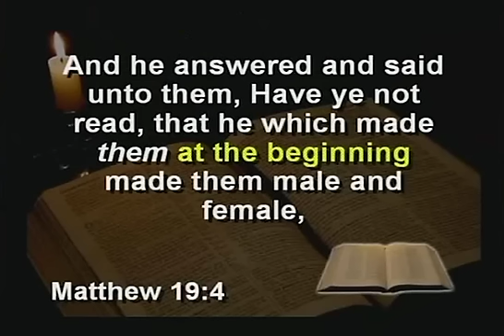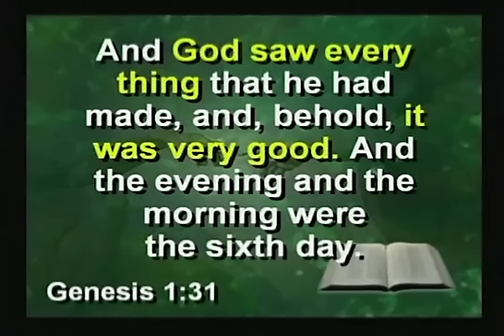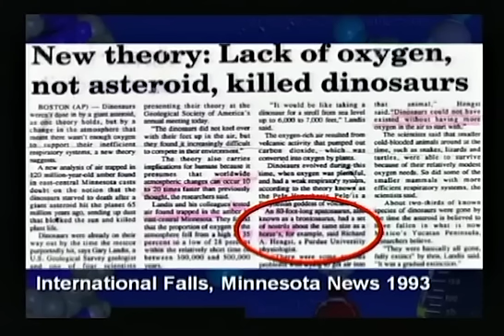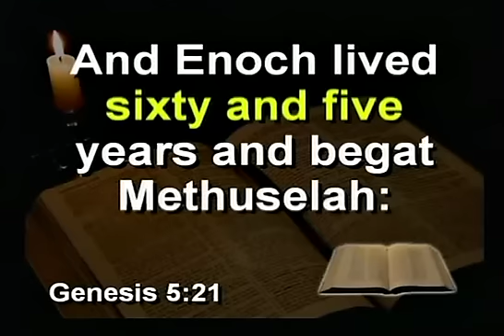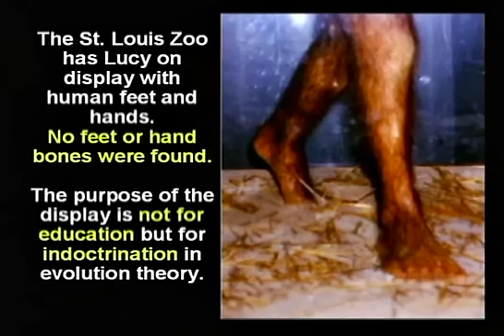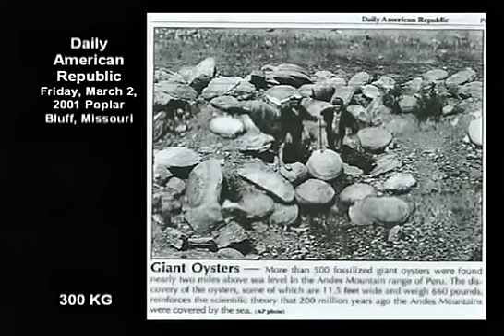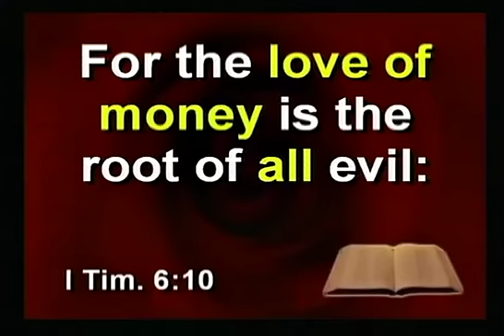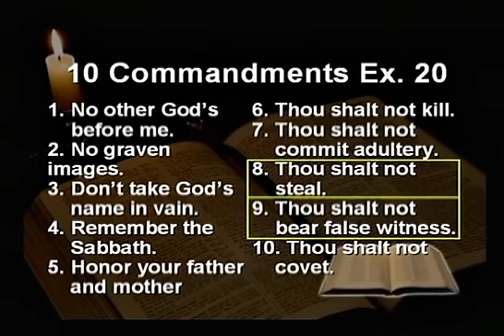Kent Hovind- The Garden of Eden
If you ask God for forgiveness and believe in your heart Jesus died on a cross and rose from the dead for your sins you shall be saved. its that simple.